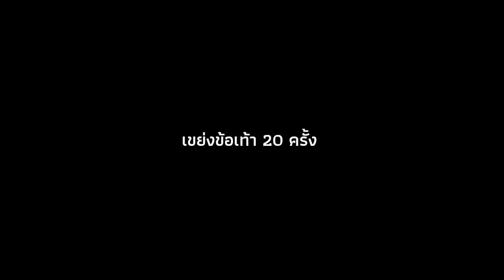ฝึกตีลังกาหน้าให้น้อง จูเนียร์ Ep.5 | 17/10/22 | เดลต้ารันนิ่ง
มีใครบางคนได้กล่าวเอาไว้ : ไม่ว่าสิ่งที่นายทำในวันนี้มันจะเล็กหรือใหญ่ แต่มันจะเปลี่ยนแปลงอนาคตของนายไปตลอดกาล🔥

   ✨^_^✓"สนับสนุน ช่องของเรา"💐

นาย สุทธิชัย สุวรรณทอง

เพื่อเป็นกำลังใจ🧡 และช่วยเหลือ🤝 ครอบครัวที่ยากจน บันเทา ค่าไฟ ค่าอาหาร ค่าเน็ต,ค่าน้ำมันรถ💐🌱

เป้าหมายในการทำ YouTube 🍃
1.) 🏚️ สร้างบ้าน ให้พ่อแม่อยู่อย่างมีความสุข 🧡
2.) 🎯ปรดหนี้ ให้พ่อแม่💵
3.)รักษาสายตาสั้น เพื่อทำฝันให้เป็นจริง
4.) บันทึกเรื่องราว และหวังว่าจะเป็นประโยชน์ให้ใครสักคนได้💕

🕊️LINE^_^👊
: 333555dell

🔥เพจ สอนตีลังกา ง่ายๆ🔥